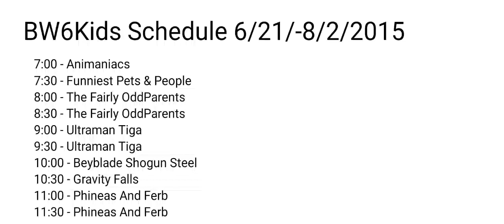BW6Kids Schedule (6/21-8/2/2015)